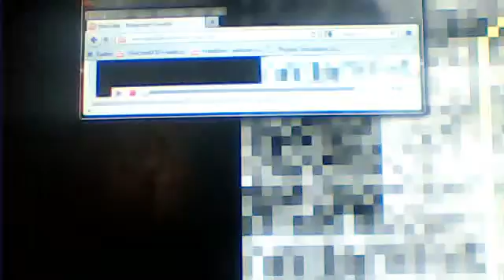TheCrush135's webcam video November 30, 2011 04:59 PM